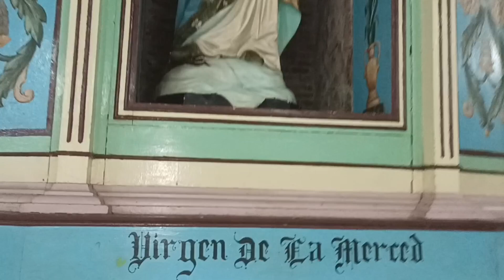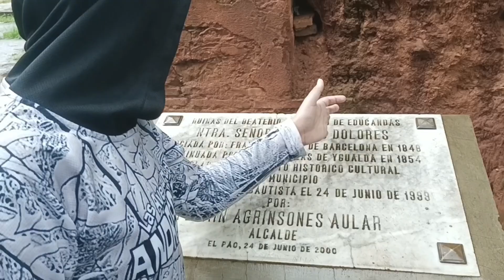Aventura en el Pueblo del EL PAO San Juan Bautista, Cojedes, Venezuela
Aventureros hoy los llevaré de aventura a un pueblo de mi Estado Cojedes, muy llanero y autóctono de los llanos de Venezuela... visitaremos algunos lugares de interés para hacer un pequeño paseo por esta Pobla, asi que no te pierdas esta nueva aventura.